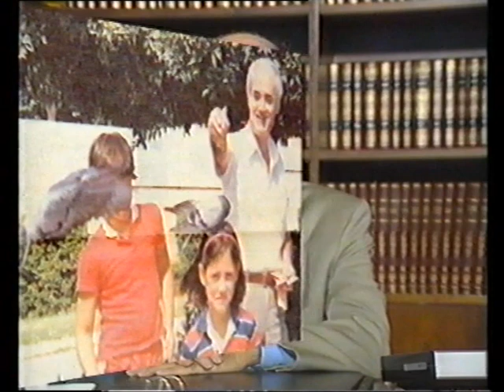Απόστολος Κακλαμάνης - Σε πρώτο πλάνο - ΕΤ1 1995